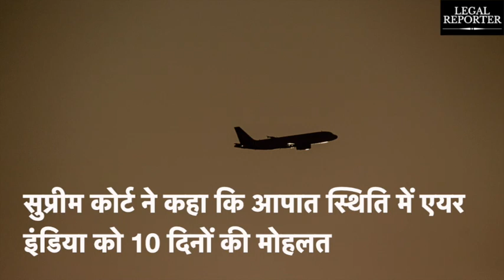एयर इंडिया में यात्रा करने के लिए सुप्रीम कोर्ट ने दिया बड़ा आदेश, जानिए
Supreme Court  allowed national carrier Air India to operate international flight service with middle seat booking. The court was hearing a petition filed by the Centre and Air India after Bombay high court questioned why the airline was not keeping the middle seats vacant in international flights. see full news coverage on @legalreporter